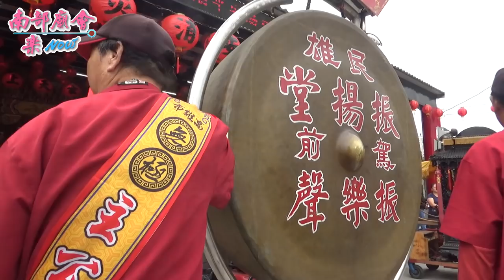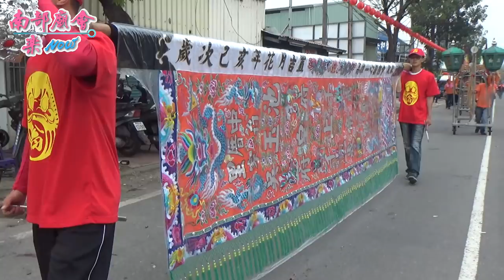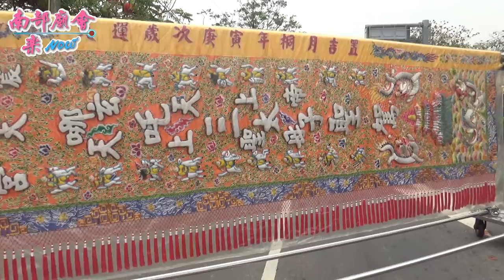3／23(六) 高雄大寮區鳳山寺聖王堂廣澤尊王往南勢街西羅殿謁祖進香三載圓科遶境大典~過境大寮玄元殿~全紀錄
3／23(六) 高雄大寮區鳳山寺聖王堂廣澤尊王往南勢街西羅殿謁祖進香三載圓科遶境大典